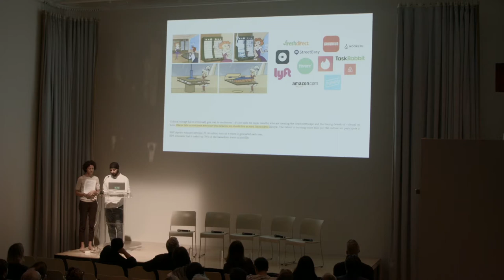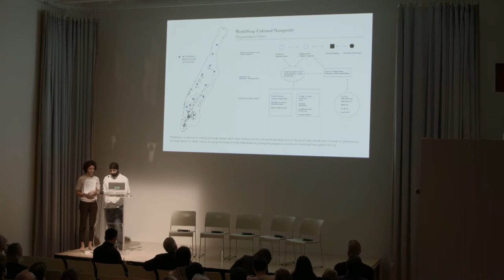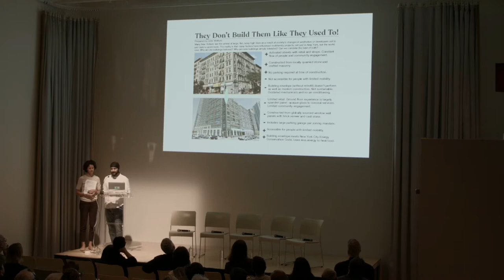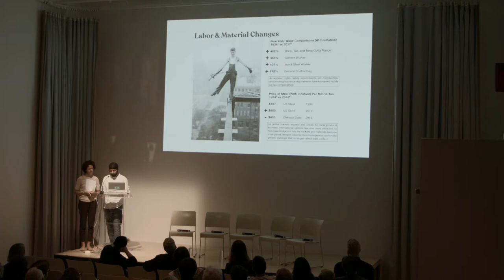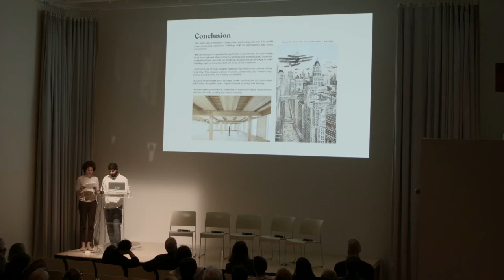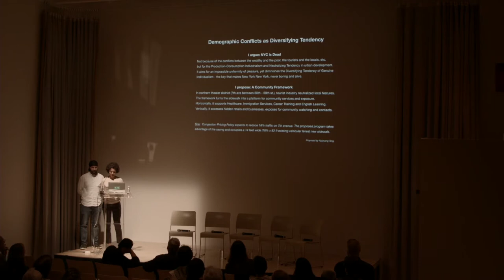NYC is Dead?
New books, articles and social media posts abound proclaiming the death of New York, portraying the metropolis as a cultural wasteland laid barren by chain stores, luxury condos and neoliberalism; while ample evidence exists to support these claims, evidence also exists to refute them with the emergence of new cultural institutions, grassroots arts organizations, and population growth surpassing projections, all of which begs us to ask in this panel, is New York dead?

Risa Shoup, Kevin Baker,  José Esparza Chong Cuy, and Galia Solomonoff in conversation with Vishaan Chakrabarti.

Presentation of student work from the Spring 2019 Seminar "Questions in Urbanism" by Zena Mariam Seyoum Mengesha ('19 M.Arch) and Amanpreet Singh Duggal ('19 MSAUD).